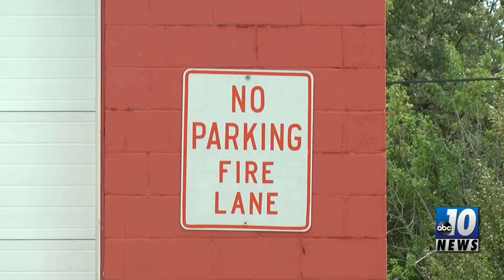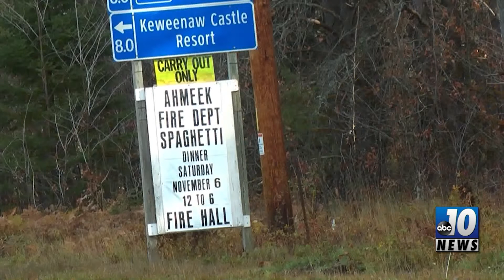Ahmeek Fire Dept. Receives Unexpected and Appreciated Donation